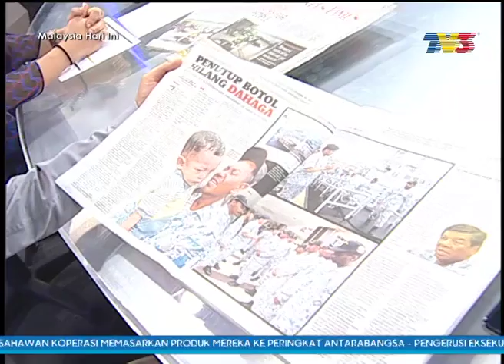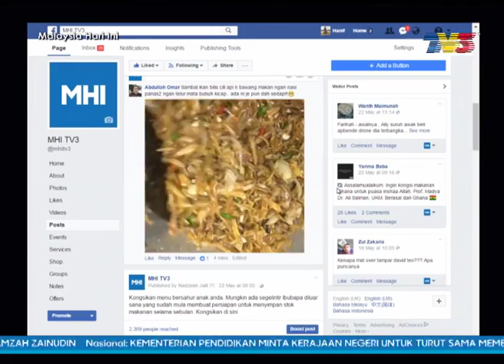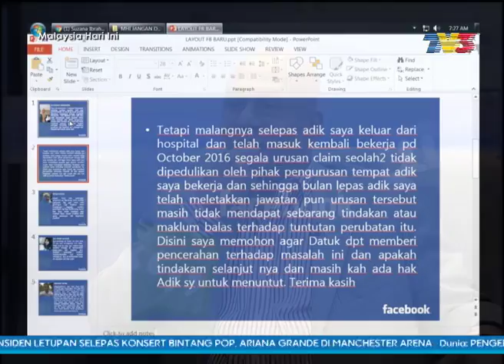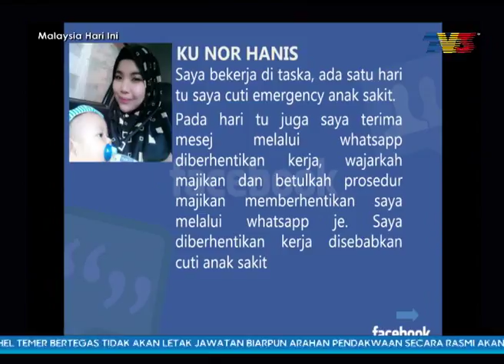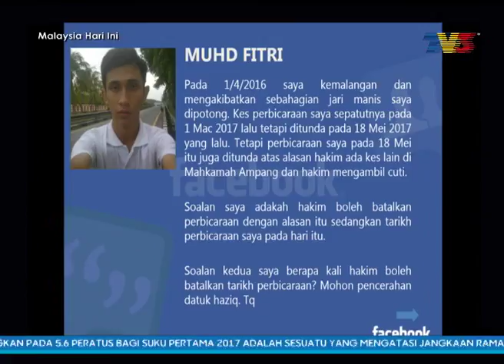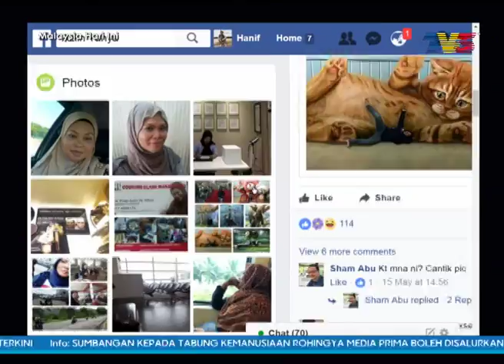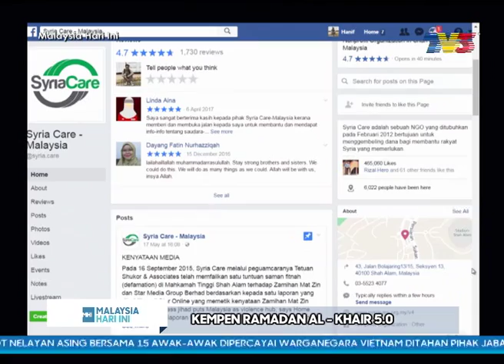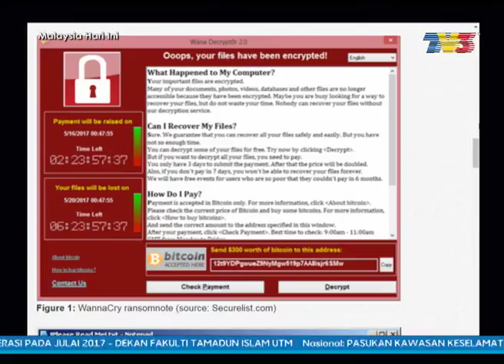Malaysia Hari Ini (2017) | Episod 103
Hos: Izwan Azir Saleh, Zaim Helmi Zaini, Ally Iskandar, Hazlin Hussain, Ahmad Fedtri Yahya,Saiful Nizam Ismail, Fariha Onn, Hanif Miswan, Anim Ezati

Dapatkan bahan-bahan berita terbaru di dalam negara dan juga antarabangsa termasuklah beberapa segmen menarik bersama penyampai MHI.